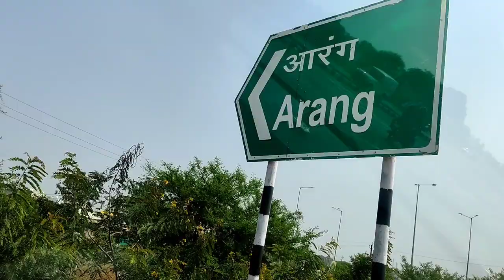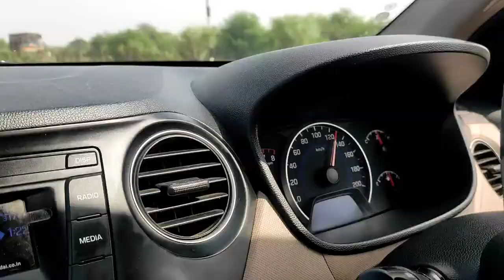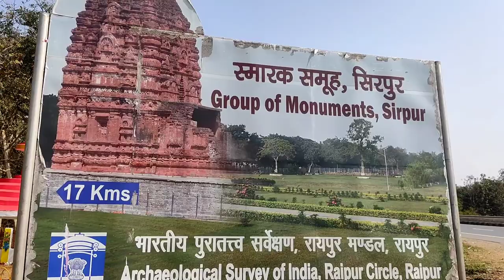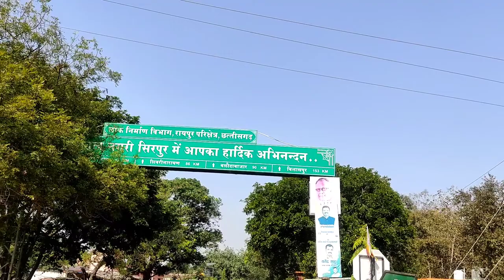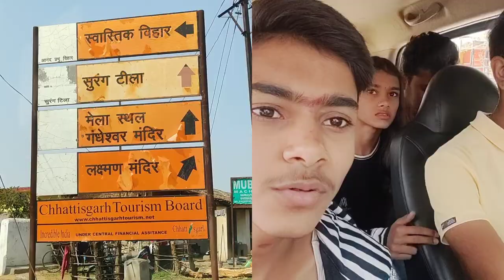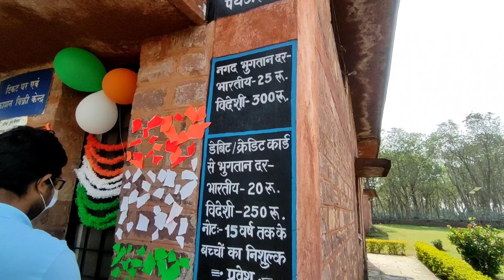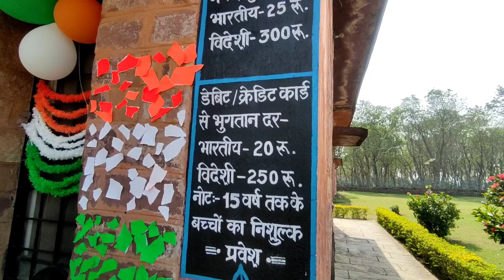(123/km) So long Journey 😍 Akhir Ham knha Ja Rahe🚙.........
HDMI Vlogs

    { hdmi_vlog }

{ my_cute_window }